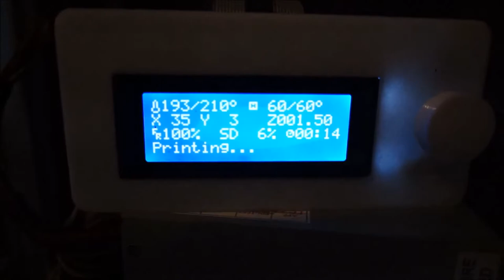3D Printing a Hockey Puck